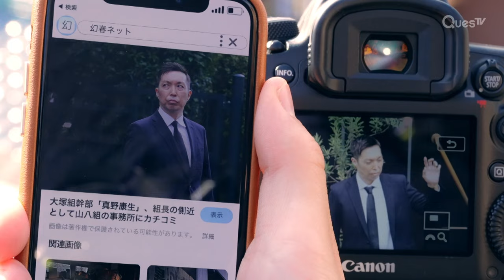[ENG SUB] [Clip] Why Is My Heart Beating So Fast | Candy Color Paradox | EP1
About Candy Color Paradox:
Reporter Satoshi and photographer Motoharu clash chasing scandals, but sparks fly as they uncover secrets together.

Cast: Kimura Keito, Yamanaka Jyutaro, Kashio Atsuki, Miyazawa Sae, Izuka Kenta

Director: Furumaya Tomoyuki